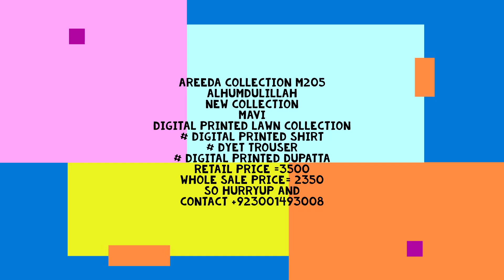COLLECTION FOR WOMEN AREEDA COLLECTION M205 areedacollection 786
AREEDA COLLECTION M205
ALHUMDULILLAH
NEW COLLECTION
MAVI
DIGITAL PRINTED LAWN COLLECTION
# DIGITAL PRINTED SHIRT
# DYET TROUSER
# DIGITAL PRINTED DUPATTA
RETAIL PRICE =3500
WHOLE SALE PRICE= 2350
SO HURRYUP AND
#786 areedacollection COLLECTION FOR WOMEN